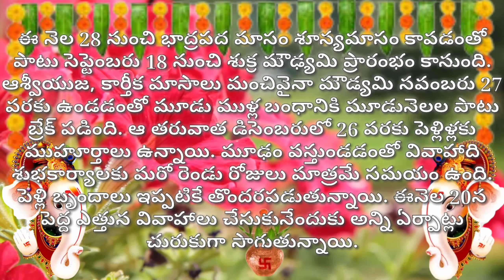Moodami 2022 starting ending dates eppudu || మూడు నెలల పాటు గమ్మునుండే సమయం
Moodami 2022 starting ending dates eppudu || moodami 2022 dates

moodami,
moodam in 2022 telugu,
moodamal moodi whatsapp status,
moodam dates in 2022 telugu,
moodamal moodi song download,
moodam lo cheyakudani panulu,
moodam in 2022,
moodam,
moodamal moodi song lyrics,
moodambadi vazhum,
moodam eppudu,
moodam in june 2022,
moodam lo illu maravatha,
moodami 2022,
guru moodam,
moodam in march 2022,
moodam in february 2022,
moodam in 2021 telugu,
mood omy de oro,
guru moodam 2022 dates,
moodam in feb 2022,
guru moodam 2022,
moodam 2022,
moodami in june 2022,
moodam in 2022 telugu march,
madam madam,
madam mim,
madam movie,
madam milk bloxburg,
madam madam sir,
madam madam song,
madam martha,
madam mim vs merlin,
madam martha songs,
madam madam gaan,
telugu panchangam moodam 2022,
moodami quran,
shukra moodam 2022,
sukra moodam 2022,
moodam telugu,
moodam 2022 telugu,
moodami whatsapp status,
madam x,
madam x song,
madam x band,
madam x trailer,
madam x we reserve the right to rock,
madam x painting,
madam x sebastian bach,
madam x fly pattern,
madam x boiler room,
madam x movie all song,
minecraft z modami,
serwer z modami,
strony z modami,
serwer z modami minecraft,
kaluch gta z modami,
enderchest serwer z modami,
serwer mc z modami,
survival z modami,
serwery minecraft z modami,
aternos serwer z modami,
moodami 01,
moodami 02,
moodami 007,
moodami 03,
moodami 07,
moodami 1 hour,
moodami 10 hours,
march 2022 moodam,
moodami 3d,
moodami 4k,
moodami 40,
moodami 50,
moodami 69,
moodami 8d,
moodami 8d audio,
moodami 99